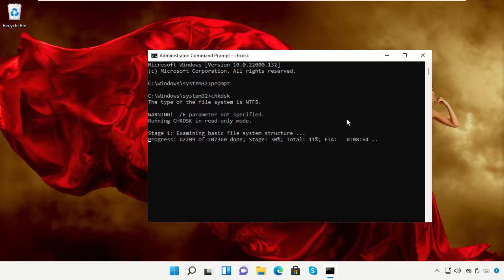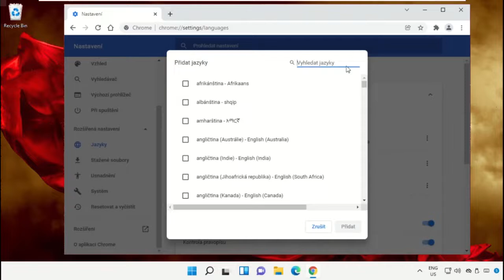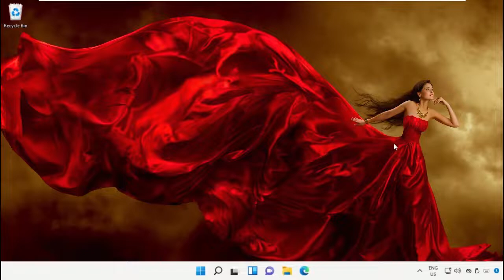CÃ³mo cambiar el idioma de Google Chrome a inglÃ©s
For any issues contact our KB team. CÃ³mocambiarelidiomadeGoogleChromeainglÃ©s CÃ³mo cambiar el idioma de Google Chrome a inglÃ©s
 Guide : [ CÃ³mo cambiar el idioma de Google Chrome a inglÃ©s ]